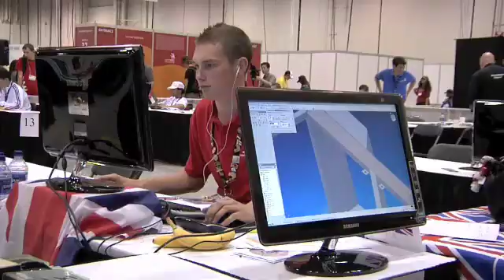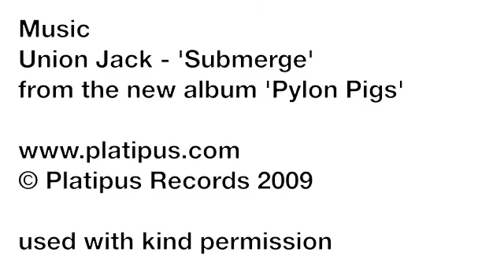WorldSkills Calgary 2009 overview with Team UK interviews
An overview of Team UK's success at WorldSkills Calgary 2009 showing some of the 46 nations competing in skills ranging from bricklaying, IT and engineering to floristry, hairdressing and cooking. Featuring interviews with team leader Kevin Large and Team UK medal winners Mark Nevin, Joe Massie and Katie Watson.